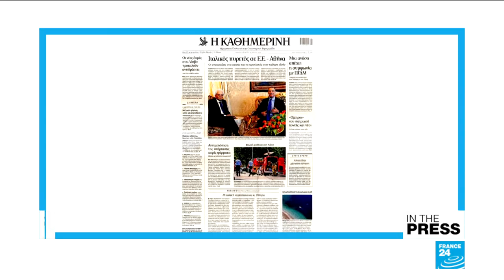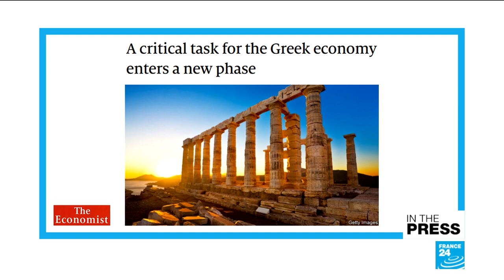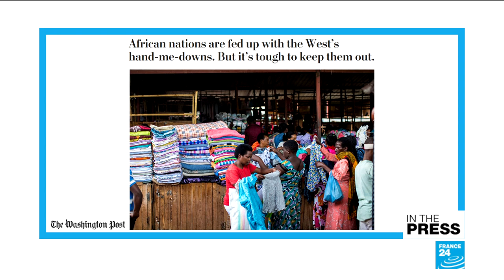Cockroach milk: The next food craze?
IN THE PAPERS - Wed. 30 May 2018: We look at how the Greek press is reacting to the political chaos in Italy, just as anti-austerity protests get underway in Athens. We also take a look at tributes to slain journalist and Kremlin critic Arkady Babchenko. Finally, we find out about cockroach milk and why it could be the next food craze.